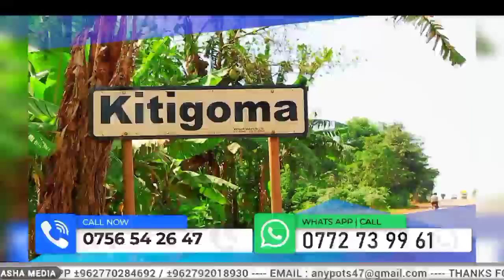Bobi wine atabukidde Mathias mpuuga 😳 amulagidde okulya enkwe bigwera wa banange